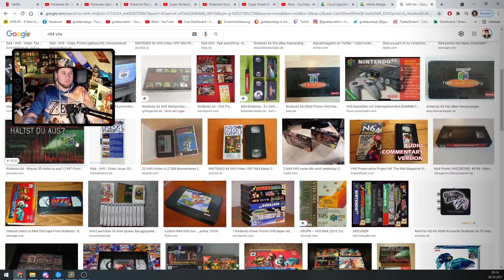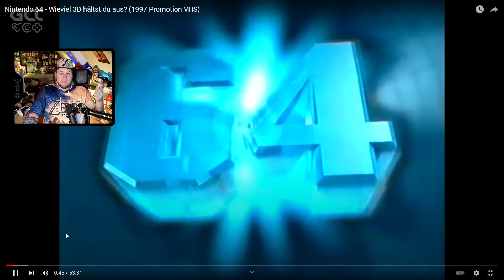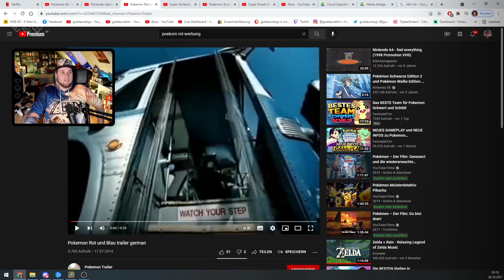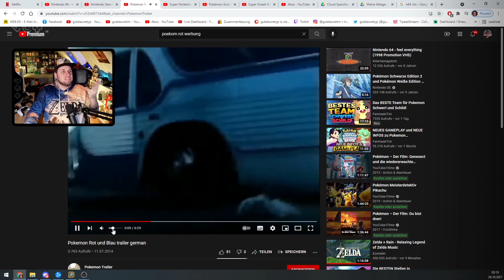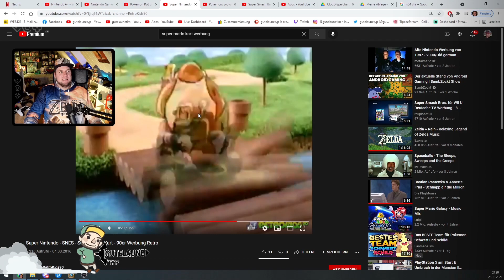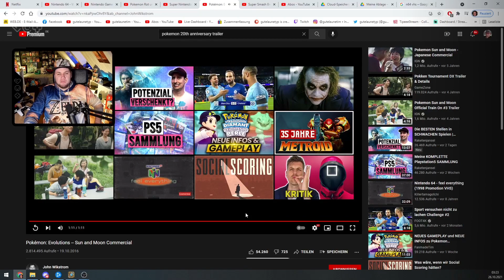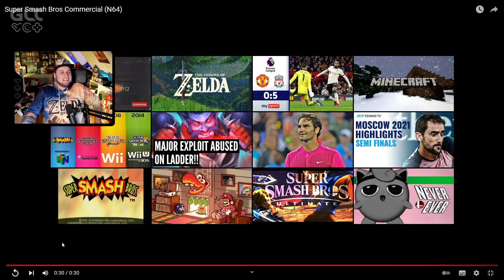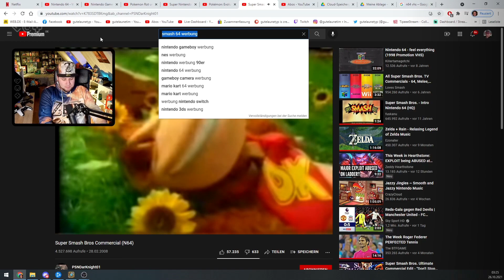5 NINTENDO WERBUNGEN aus meiner KINDHEIT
Nintendo Werbung war früher eine große Sache. Klar läuft heute auch Werbung, aber hättet ihr gedacht, wie seltsam die stellenweise früher war ?

💌Meine Adresse:
Tim-Jannes Liese
Am Schüsselteich 11
21481 Lauenburg